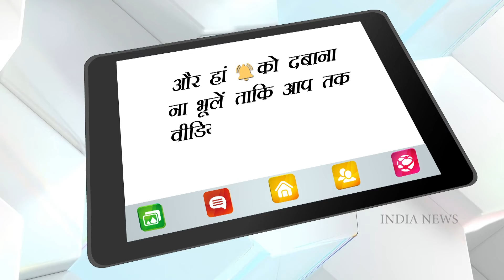Karan gets romantic with Tejasswi to stop the fight between Shamita and Tejasswi !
There is a fight between Shamita and Tejashwi. Host Salman Khan tried to pacify both of them but both did not listen. After that Salman Khan asked Karan to calm down his girlfriend. To pacify Tejashwi, Karan kissed her on her cheek. Due to Karan doing this, Tejashwi deviated from her words and became silent.